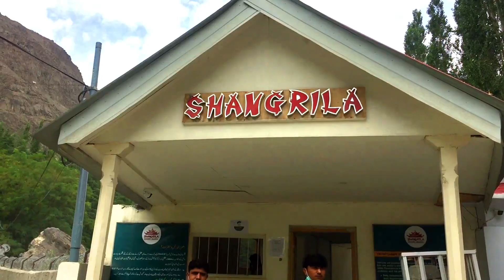Shangrila Resort Upper Kachura Lake Skardu Gilgit Baltistan Pakistan Sakardu Part 4 Saraiki tv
Shangrila Resort Upper Kachura Lake Skardu Gilgit Baltistan Pakistan Sakardu Part 4
The Kachura Lakes are two lakes in the Skardu District of Gilgit-Baltistan, northern Pakistan. The lakes, at 2,500 metres (8,200 ft) in elevation, are Upper Kachura Lake and Lower Kachura Lake.The latter is also known as Shangrila Lake and is within a tourist resort named Shangrila Resort outside the town of Skardu.
and Shangrila Resort Skardu, also known as "Heaven on Earth", is nestled amongst some of the world’s highest peaks. It encircles the heart shaped (Kachura Lake).